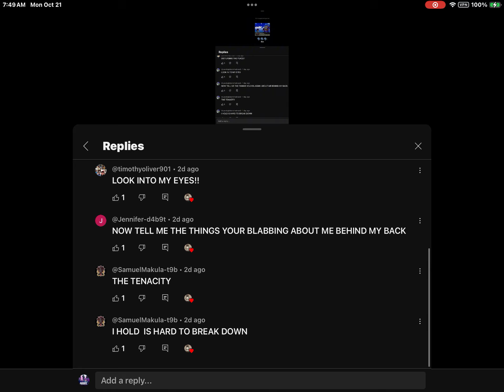It’s might quiet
Xjkoasjjosca